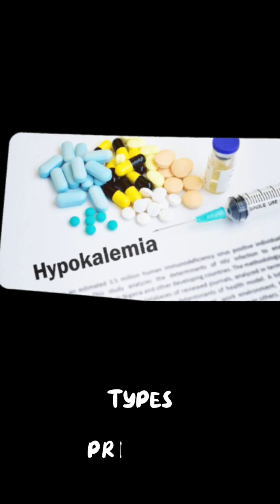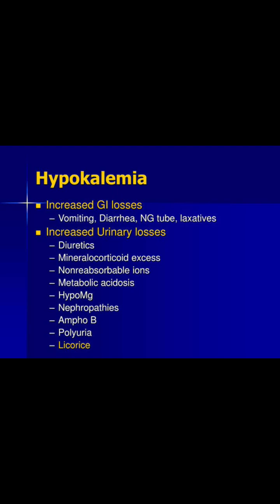15 days of 15 cases _ Hypokalemic Paralysis | AHS | paramedical| education| medicine cases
Hypokalemic paralysis is a rare neuromuscular condition characterized by sudden episodes of muscle weakness or paralysis due to low levels of potassium in the blood (hypokalemia). It typically presents with flaccid weakness, most often affecting the limbs, while consciousness and sensation remain normal. This condition can be either familial (genetic) or acquired, often triggered by factors like high-carbohydrate meals, rest after strenuous exercise, stress, or illnesses causing potassium loss such as vomiting, diarrhea, or use of diuretics. Diagnosis is confirmed by low serum potassium levels and supportive ECG findings such as U waves. Treatment involves cautious potassium supplementation and addressing the underlying cause to prevent recurrence.

Welcome to “15 Days of 15 Cases” – a special series by AHS Medico! Each day, for 15 consecutive days, we’ll explore a unique clinical case in under one minute. From common presentations to rare but critical conditions, this series is designed to sharpen your clinical thinking, boost your diagnostic skills, and make learning medicine engaging and practical. Whether you're a student, a healthcare worker, or just curious about real-world medicine, these short, high-impact case videos will keep you learning every day. Don’t miss a day — your next favorite case might be tomorrow’s episode!

comments the topic u want